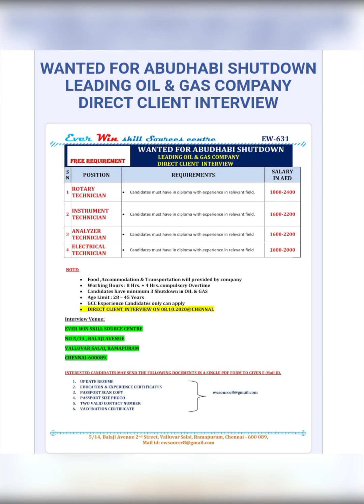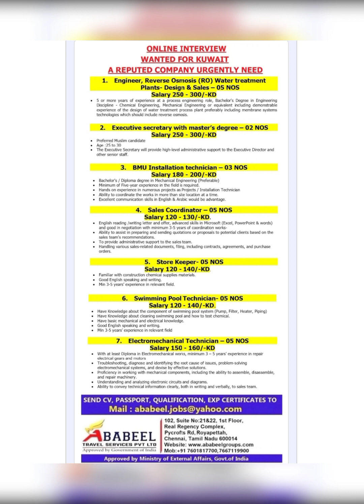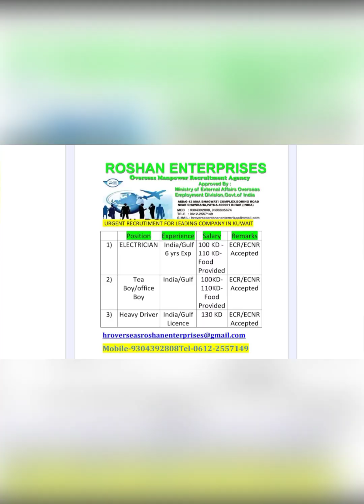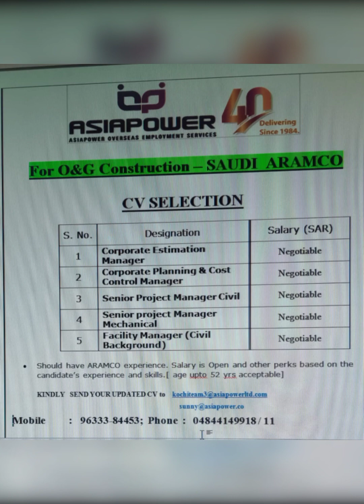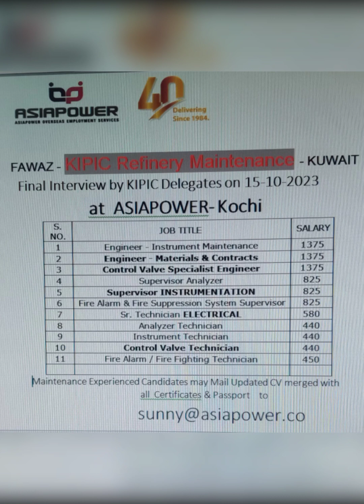30 September 2023